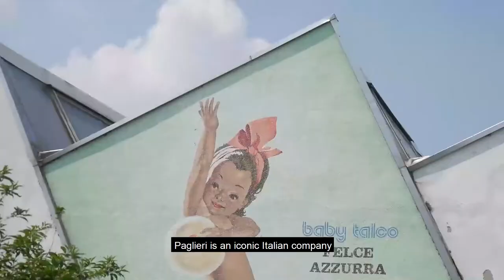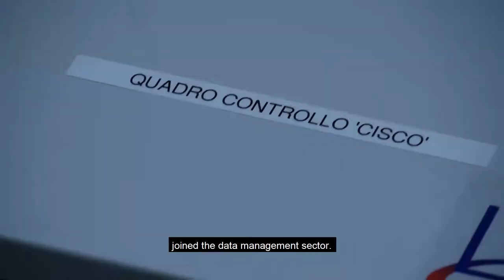Paglieri’s approach to Industry 4.0 with Cisco, Alleantia and Italtel (English Subtitles)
The project developed by Paglieri in collaboration with Cisco, Alleantia and Italtel is perfectly in line with Industry 4.0 logic. Connected machines, IoT, data, for a perfect integration between IT and OT.